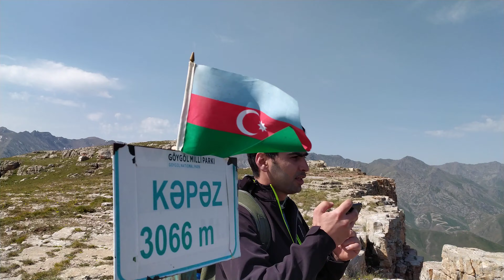KƏPƏZ zirvəsiə çatma anı.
kəpəz zirvəsinə çatma ani, kiçik Qafqaz massivi.